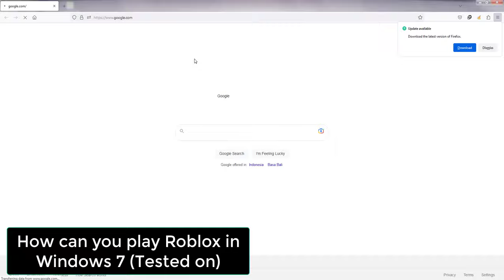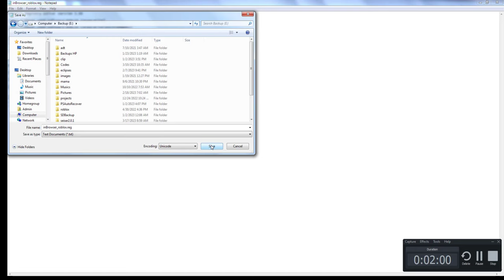How to play Roblox on Windows 7 (April 2023)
PATCHED May 5th 2023

As issue Roblox could not be played in old version of Windows OS